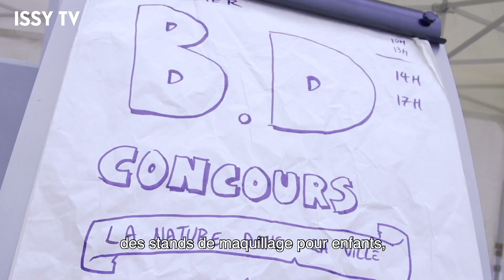Printemps d'Issy, un vide-grenier de type "méga-balèze"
45000 personnes étaient au rendez-vous le 19 mai 2019 pour le plus grande vide-grenier d’Ile-de-France !
Les visiteurs ont pu profiter de plus de 2000 stands et de nombreuses animations gratuites au sein des quartiers. Un événement phare dans la vie des Isséens !
Goupil nous emmène au cœur du vide-grenier : "ça va chiner de tous les côtés !"